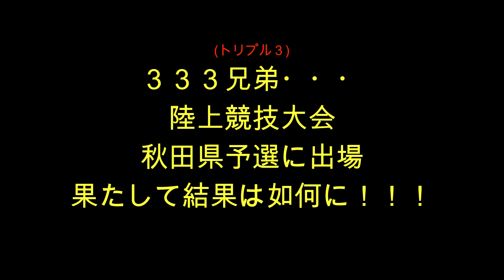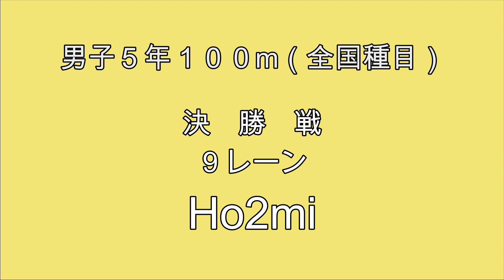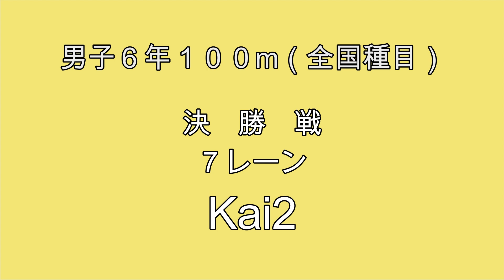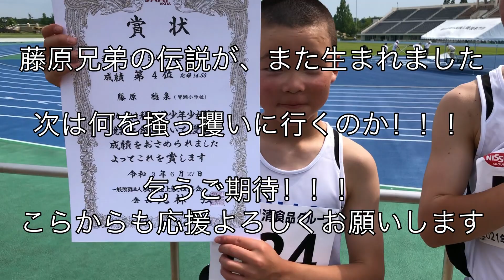秋田県少年少女陸上競技大会 全国選考会 333兄弟 花形100mに挑戦！果たして結果は…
サブチャンネル👇👇
テッチャンネルProDucTion工房

今回の動画は、333が遂に陸上競技で全県出場！果たして結果は？
秋田県新記録も誕生!!

その模様を動画にて公開！是非最高の動画ご覧ください。

究極のMYO

究極のTKG

T2y333 過去動画👇🏻

等など他動画あり！是非チェックよろしくお願いします😆

T2ya333 下記もチェック👇👇

Channel registration & high rating & share

小安峡温泉 山の民宿 鳳

地元秋田県湯沢市を盛り上げるために頑張っています👍
家業である民宿をやりながら
36歳新人YouTuberとして頑張っていますのでどうぞ宜しくお願い致します🙇🏼‍♂️